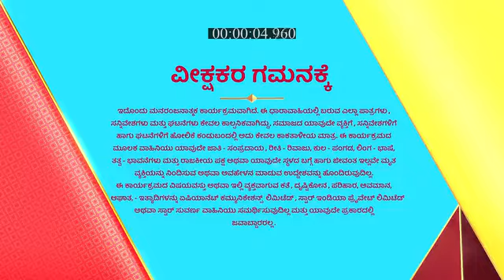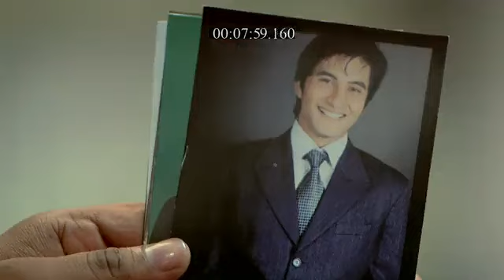Robo_Sose_S1_E162_EPISODE_Reference_only.mp4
anti-piracy upload Robo_Sose_S1_E162_EPISODE_Reference_only.mp4